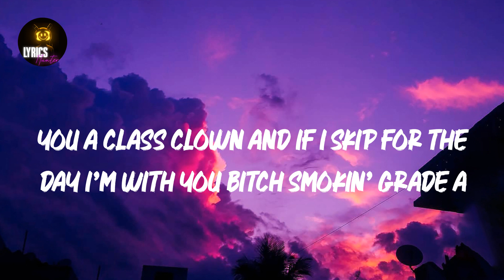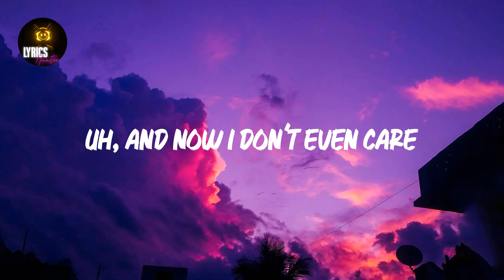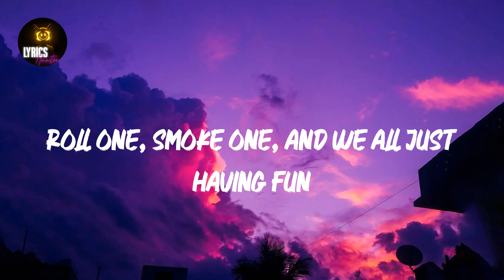Young, Wild & Free (feat. Bruno Mars) (Lyrics) Snoop Dogg